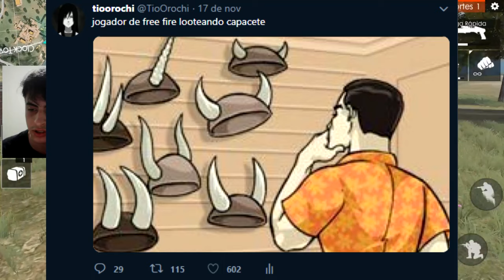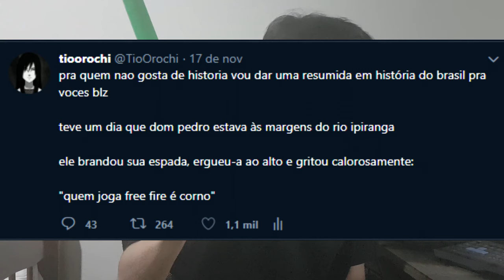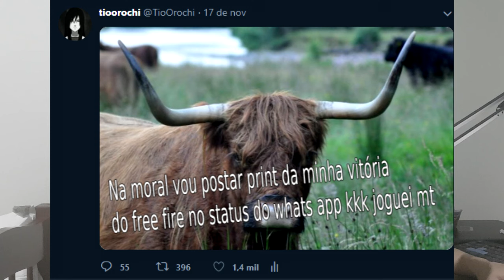TODO JOGADOR DE FREE FIRE É CORNO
Não precisa ser um gênio pra saber que o vídeo é ironia em